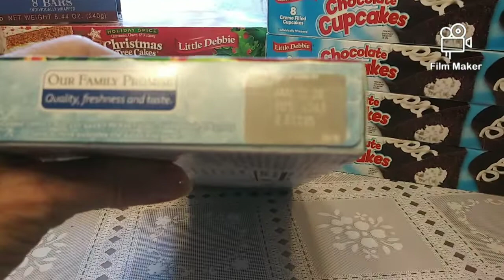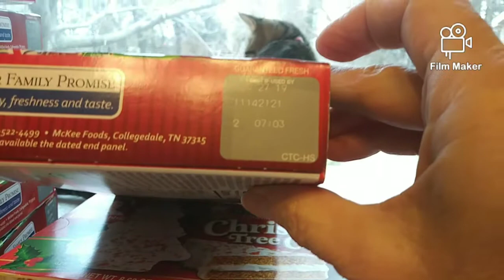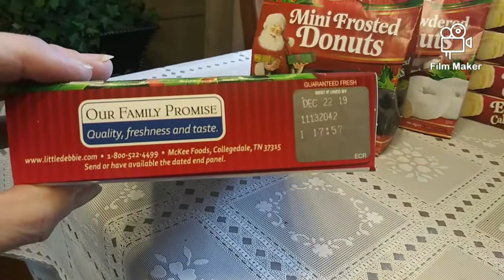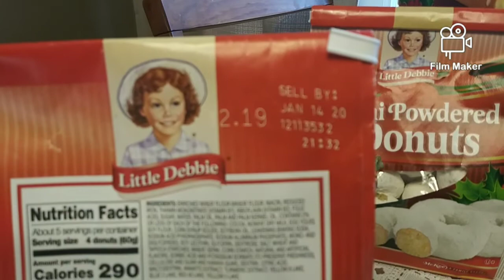Dumpster Finds-Dillions Dumpster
Kid friendly